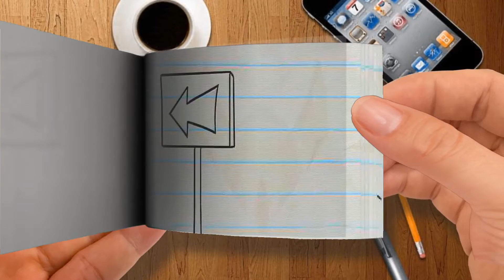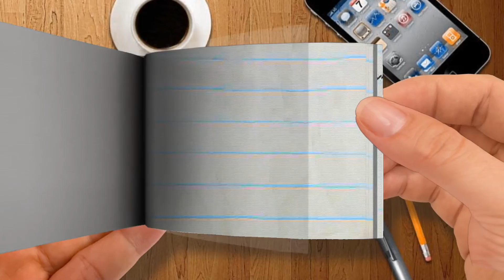【Flip Book】 Pencilmation RANDOM ACT OF CUTENESS - Baby Animals and More Funny Cartoons-Part 3